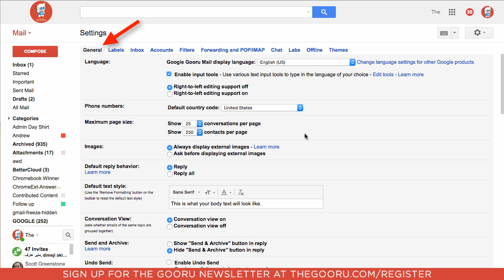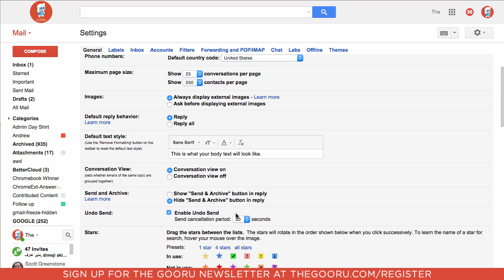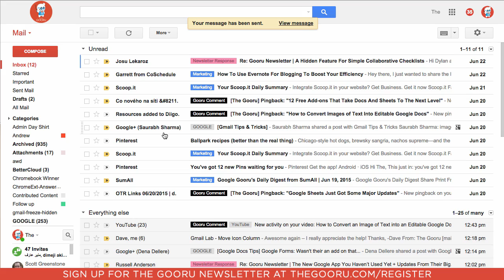How To Undo a Sent Email in Gmail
Never send an email by mistake again!

Turning on "Undo Send" in your Gmail settings allows you to retract messages where you may have made a spelling mistake, grammar error, or communicated something poorly. Really any reason you would wish you retract an email! The lab will allow you to "undo" your email send up to 30 seconds after clicking send.